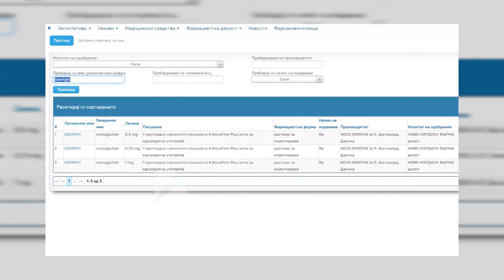Malmed: Ilaçi i falsifikuar “Ozempic” në tregun e RMV-së dhe BE-së! | Klan Macedonia